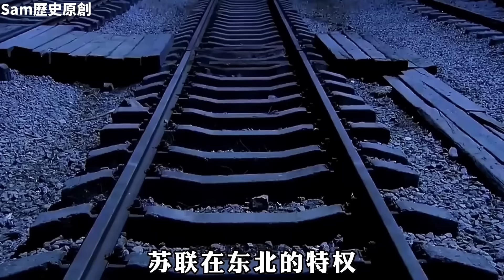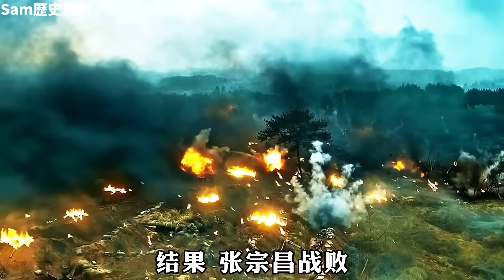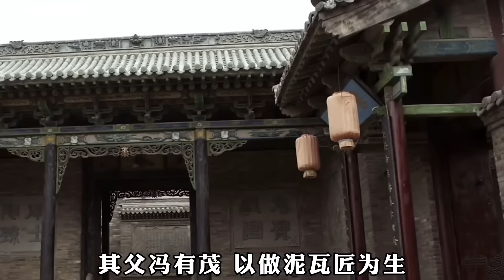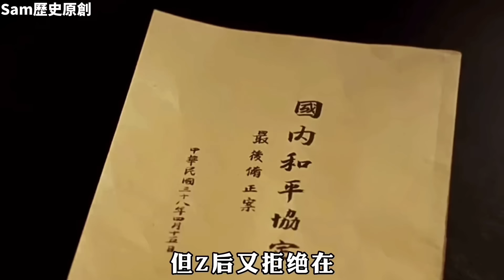一口气看完—北洋军阀十大巨头的一生#Sam历史讲解员 20240215第38期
记录真实历史#记录历史#历史解说#中国历史#社会#文化#经济#生活#民国#民国风云#蒋介石#北洋军阀#袁世凯#张作霖#张学良#张宗昌#段祺瑞#冯玉祥#李宗仁#曹锟#吴佩孚#阎锡山